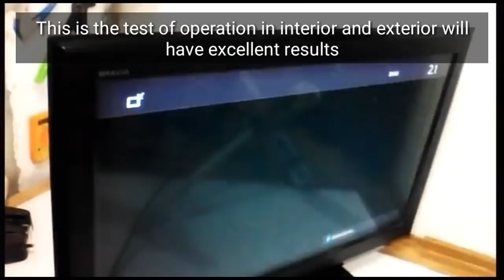POWERFUL ANTENNA HDTV 📺 La mejor Antena Casera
how to make tv antenna,como fazer antena de tv,cara membuat antena tv,как сделать телевизионную антенну,कैसे टीवी एंटीना बनाने के लिए,come realizzare l'antenna tv,comment faire une antenne tv,wie man tv antenne macht

HDTV Antenna made at home, Modified Version with function test, made with better video shots that describe step by step the whole procedure, the way of holding the antenna was modified, placing it this time to a PVC tube or a wooden post, this eliminates the option of the fan base because it is more complex, so that your finish will be easier, saving time and effort, the test was also added at the end of the video so you do not have to go to another link, verifying that it really works, this design has the best result in several countries in the world.
Made with an empty soda container of 2.5 or 3 liters, 4 aluminum cans, 4 screws with 2 nuts and 1 washer each
1 "optional" coaxial cable coupler can connect the coaxial cable directly to the two poles of the antenna.
The perforations to the aluminum cans are made with a 2 "concrete nail is the appropriate measure for the screws
The soldering iron "Pencil" is for making holes in the soda can, but if you do not have one, you can heat the nail in the fire and make the perforations.
After completing the assembly the antenna can be nailed or screwed to a wooden pole or PVC pipe and fixed in a suitable place on your roof. It is very easy to install.

Antena HDTV hecha en casa, versión mejorada con prueba de funcionamiento, hecha con mejores tomas de video que describen paso a paso todo el procedimiento, se modificó la forma de sostener la antena, colocándola esta vez en un tubo de PVC o en un poste de madera, esto elimina la opción de la base de ventilador porque es más compleja, asi su acabado será más fácil, ahorrando tiempo y esfuerzo, la prueba también se agregó al final del video para que no tenga que ir a otro enlace, verificando que realmente funciona, este diseño tiene el mejor resultado en varios países del mundo.
Hecho con un recipiente de refresco vacío de 2.5 o 3 litros, 4 latas de aluminio, 4 tornillos con 2 tuercas y 1 arandela cada uno
1 acoplador de cable coaxial "opcional" puede conectar el cable coaxial directamente a los dos polos de la antena.
Las perforaciones a las latas de aluminio se hacen con un clavo de concreto de 2 "es la medida adecuada para los tornillos
El soldador tipo "Lápiz" es para hacer agujeros en la lata de refresco, pero si no tiene uno, puede calentar el clavo en el fuego y hacer las perforaciones.
Después de completar el montaje, la antena se puede clavar o atornillar a un poste de madera o tubería de PVC y fijar en un lugar adecuado en el techo. Es muy fácil de instalar.

Estos videos son solo informativos de proyectos realizados por el autor del video,si usted quiere realizar alguno de estos proyectos o procedimientos descritos sera  bajo su propio riesgo, debera contar con conocimientos en las areas correspondientes y tomar todas las precauciones necesarias,este canal no se hace responsable de cualquier accidente o desperfectos causados por poner en practica alguno de los temas y contenido de nuestros videos.

Pixel Lab   app para android
Fácilmente dibujar, añadir texto y pegatinas simple y 3D, y editar tus imágenes de forma gratuita!
descargala de la Playstore